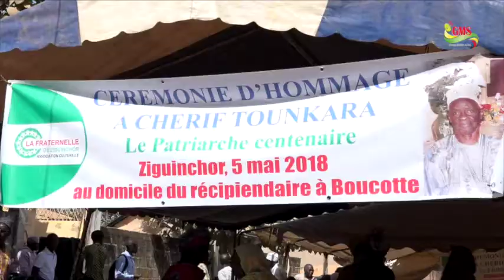ZIGUINCHOR LA « FRATERNELLE » REND HOMMAGE AU PATRIARCHE CENTENAIRE CHÉRIF TOUNKARA